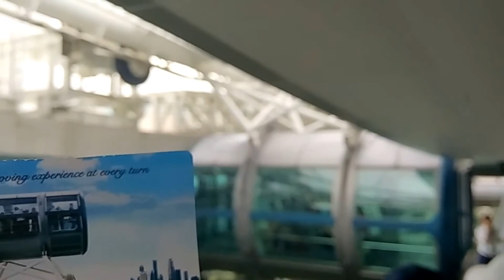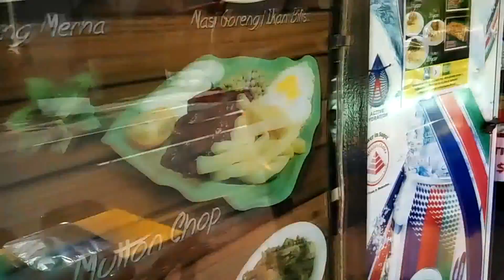Сингапур: что посмотреть во время транзита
Я в Сингапуре в первый день успела погулять в дневное и вечернее время в Футуристических садах, посмотреть Рождественское шоу на Цветах в 20-45, покататься на Колесе обозрения ($30 за полчаса) и сходить на лазерное шоу на воде у отеля Марина Бей в 21-30. На второй день съездила в парк с китайской мифологией, прошлась по Китайскому, Индийскому и Арабскому кварталу.

Хочешь зарабатывай на своих видео!  Моя партнерская программа VSP Group. Подключайся!